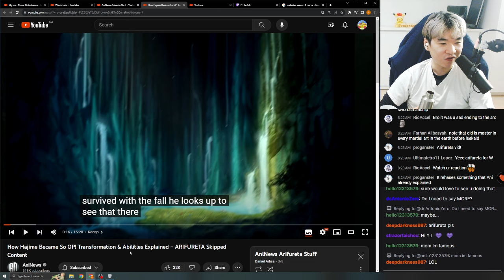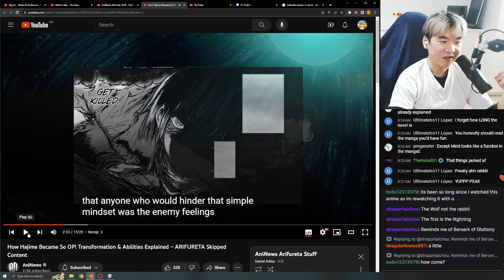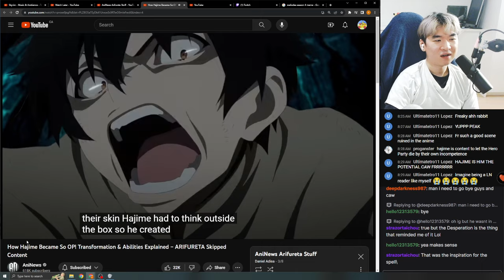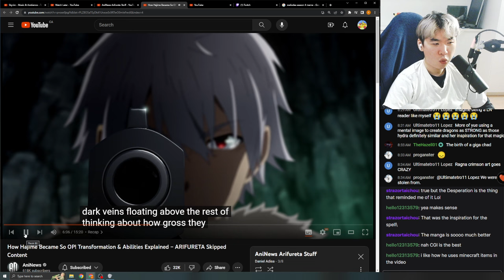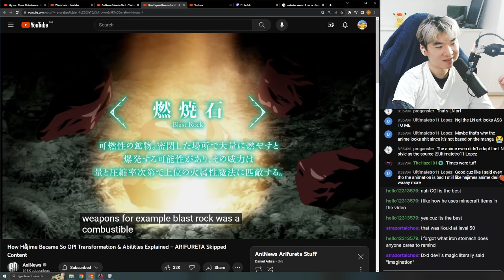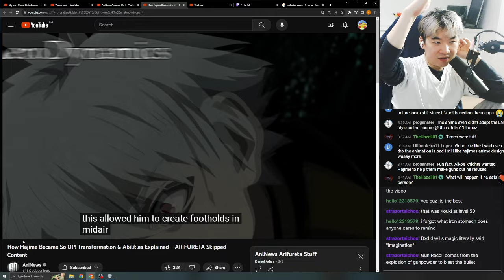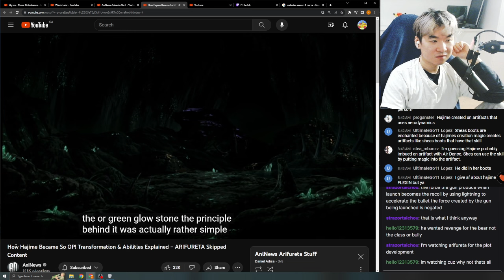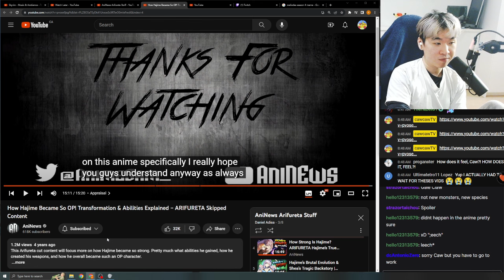Reacting to AniNews' How Hajime Became So OP! Transformation & Abilities Explained – ARIFURETA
Reacting to AniNews' How Hajime Became So OP! Transformation & Abilities Explained – ARIFURETA Skipped Content